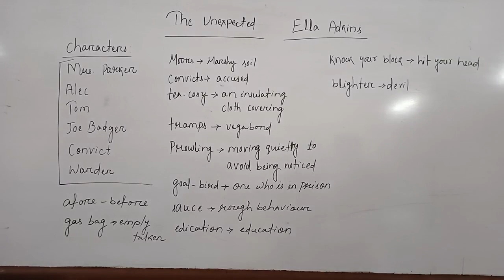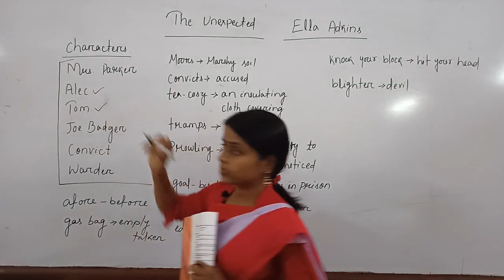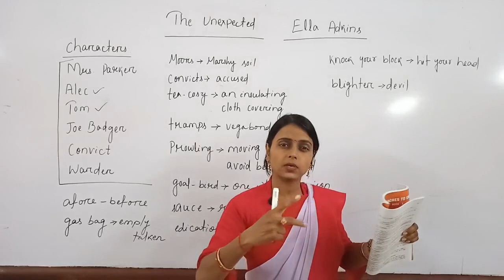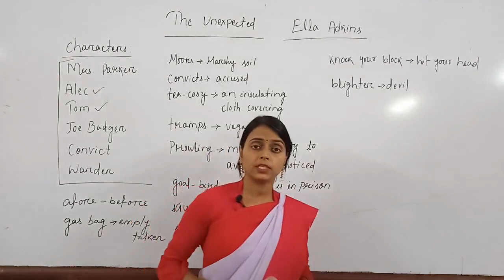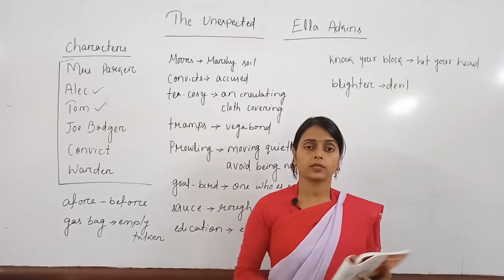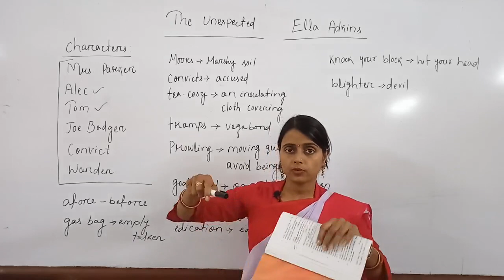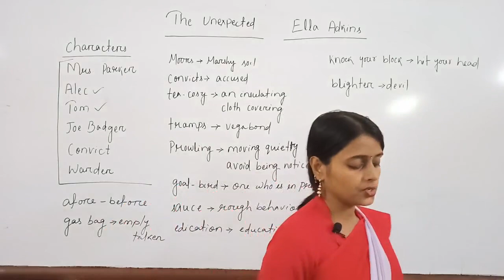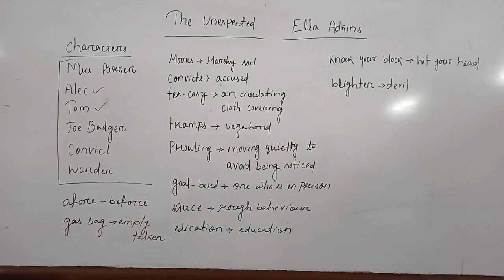Alternative English The Unexpected ( Unit - I , Part - I )